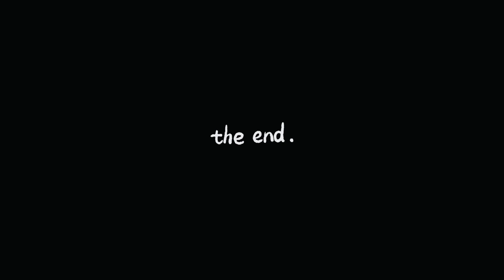गोल या लम्बी बत्ती देवताओं के आगे कौनसा🪔 दीपक जलाना है शुभ?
किन देवी देवता के सामने कोनसी बाती जलानी चाहिए ? लम्बी या गोल | जानिए क्या होता है ?
देवी देवताओं के सामने दीपक जलाने का महत्व,कभी ना जलाएं इन देवी देवताओं के सामने गोल बत्ती का दीपक,कौन से देवता को कितने मुखी का दीपक जलाना चाहिए ?,जानें कौन से देवी देवता के आगे कौन सा दीपक जलायें,किन देवी देवता के पास कौन सा दीपक जलाना चाहिए,सुबह-शाम दीपक जलाने के फायदे,देवताओं के सामने दीपक जलाने का महत्व,किस देवी देवता के लिए कौनसा दीपक जलाए,दीपक में गोल बत्ती डालने से क्या होता है,तेल के दीपक जलाने से क्या होता है
दीपक जलाने के फायदे,भगवान के सामने कौन सा दीपक जलाना शुभ होता है,किन देवी देवता के पास कौन सा दीपक जलाना चाहिए,घर के मंदिर में कितने दीपक जलाने चाहिए,किस देवी-देवता के आगे कौन-सा दीपक जलाना है शुभ#🙏🙏दीपक जलाने के नियम।#🪔,माता लक्ष्मी को कौनसा दीपक जलाना चाहिए?,कौन से देवता को कितने मुखी का दीपक जलाना चाहिए,कौन से देवी-देवता को कौनसा दीपक जलाने चाहिए,कौन से देवता को कितने मुखी का दीपक जलाना चाहिए ?,सरसों के तेल का दीपक कब जलाना चाहिए?,दीपक जलाने के नियम
दीपक जलाने के फायदे,भगवान के सामने कौन सा दीपक जलाना शुभ होता है,किन देवी देवता के पास कौन सा दीपक जलाना चाहिए,घर के मंदिर में कितने दीपक जलाने चाहिए,किस देवी-देवता के आगे कौन-सा दीपक जलाना है शुभ#🙏🙏दीपक जलाने के नियम।#🪔,माता लक्ष्मी को कौनसा दीपक जलाना चाहिए?,कौन से देवता को कितने मुखी का दीपक जलाना चाहिए,कौन से देवी-vaastu
bageswardhamsarkar को कौनसा दीपक जलाने चाहिए,कौन से देवता को कितने मुखी का दीपक जलाना चाहिए ?,सरसों के तेल का दीपक कब जलाना चाहिए?,दीपक जलाने के नियम
pandit pradeep mishra ji
pradeep mishra shihore vale
Pooja Bhakti
Lambi baati aur fool baati ka deep kaha lagana chahiye
Pradeep mishra ji ke upaye
Shivmahapuran ke upaye
Pandit ji ke upaye
लम्बी और फूल बाती का दीपक किस देवी देवता के सम्मुख लगता है
लम्बी और फूल बाती का दीपक कहाँ लगाये
प्रदीप मिश्रा जी के उपाय
शिवमहापुराण के उपाय
शिवमहापुराण की कथा